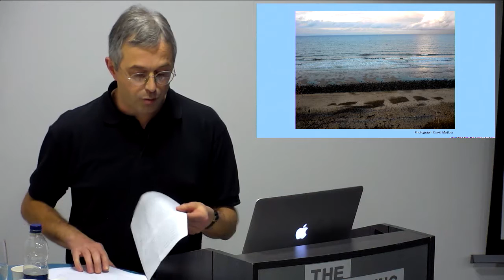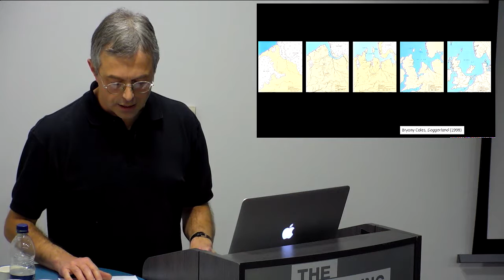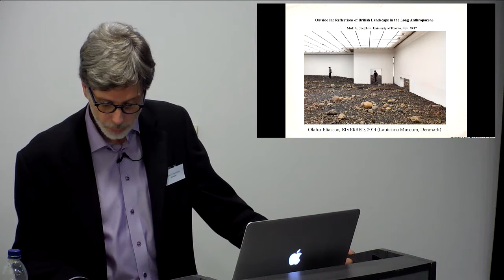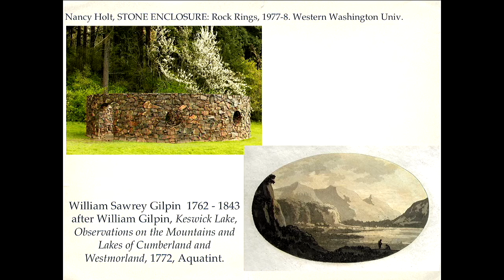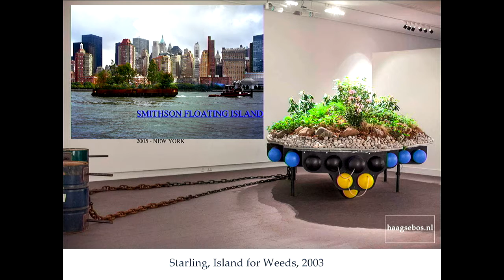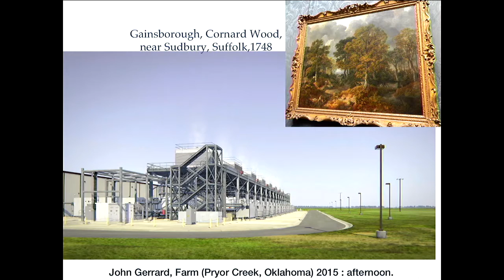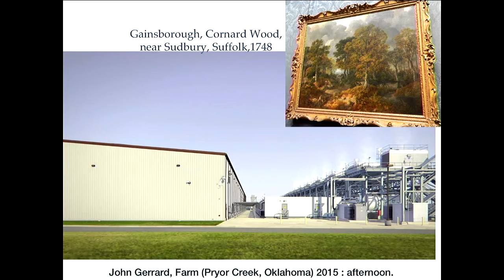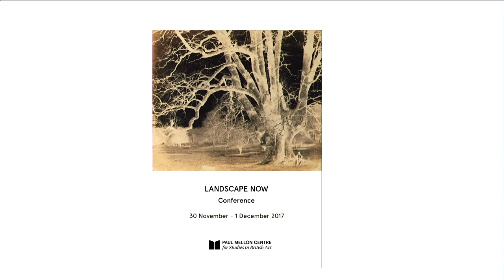Landscape Now: Panel 4 – Landscape and the Anthropocene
Chaired by Martin Myrone (Lead Curator, British Art to 1800, Tate Britain)

David Matless (Professor of Cultural Geography,
University of Nottingham) “The Anthroposcenic: landscape imagery in erosion time”

Mark A. Cheetham (Professor of art history, University
of Toronto) “Outside In: Reflections of British Landscape in the
Long Anthropocene”